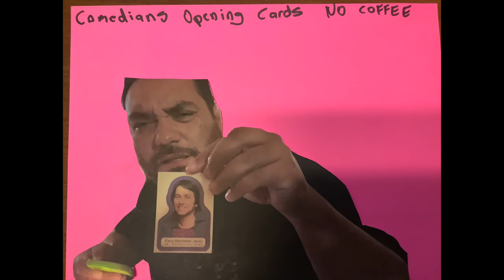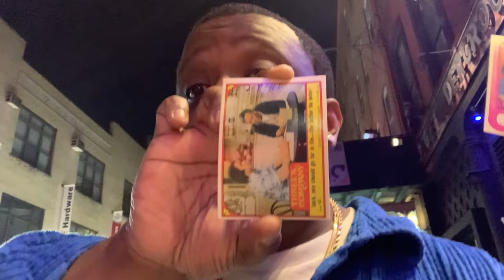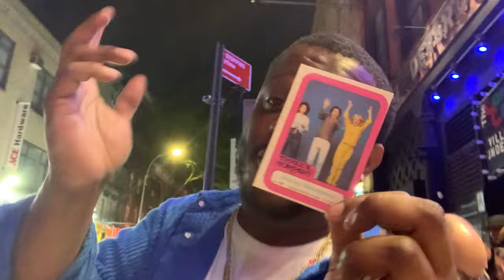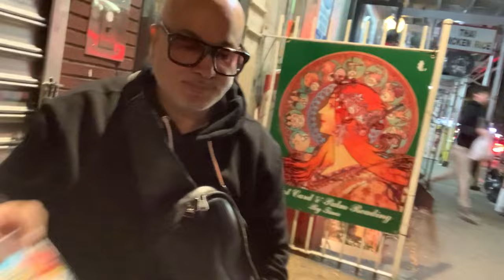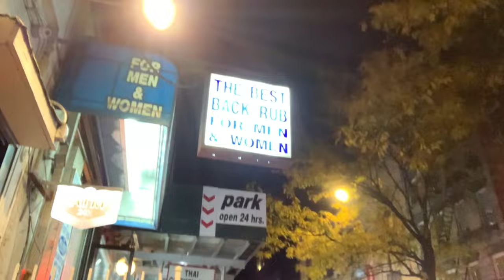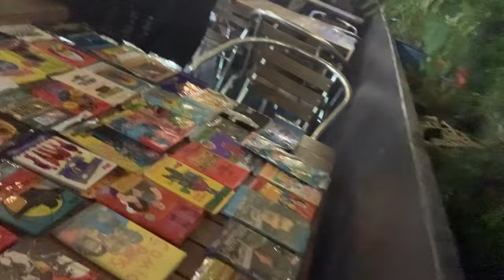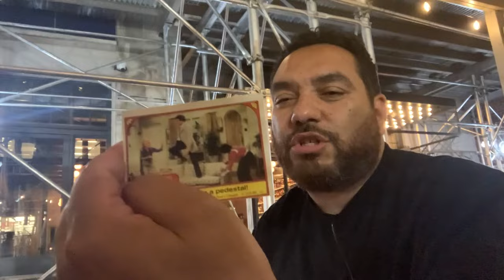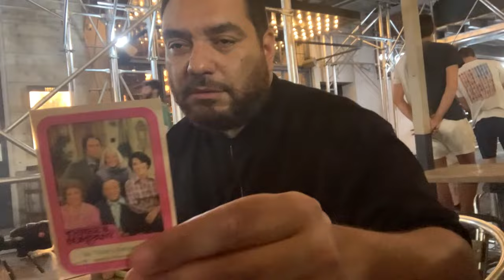MATT RICHARDS vs ROBERT KELLY vs CIPHA SOUNDS@COCNC Threes Company Comedians Opening Cards No Coffee